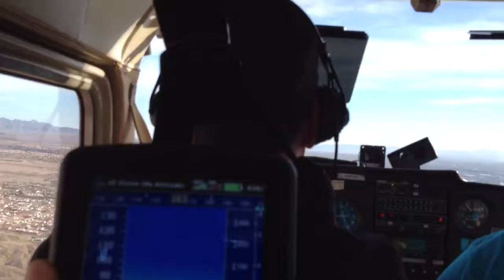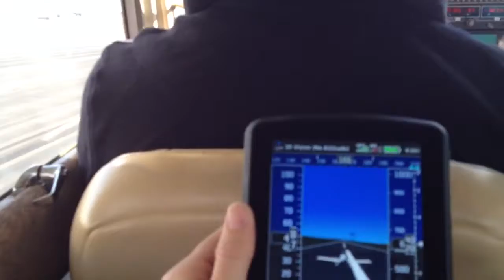Landing KIFP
Landing at KIFP Bullhead City, AZ C172 Superhawk